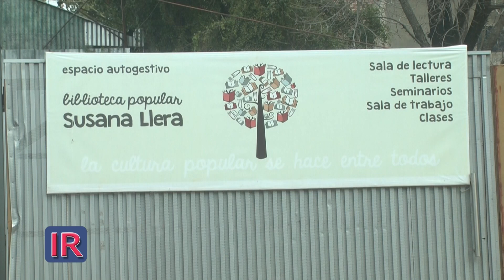Joyería en la Biblioteca Popular funense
Andrea Gallardo es la instructora que encabeza el taller de Joyería que tiene lugar en las instalaciones de la Biblioteca Popular "Susana Llera" de la ciudad de Funes.